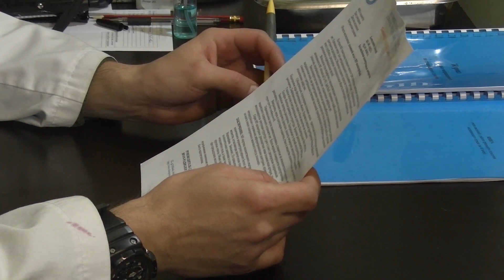Прием жителей Нагорного Карабаха в мобильном госпитали российских миротворческих сил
Специалисты медотряда специального назначения Восточного военного округа, выполняющие задачи в Нагорном Карабахе, за прошедшие сутки оказали амбулаторно-поликлиническую помощь 42 жителям Степанакерта, в том числе детям.

К этому моменту за помощью к российским военным медикам уже обратились 368 местных жителей. Прием пациентов доктора МОСН ведут в мобильном госпитале, развернутом в Степанакерте. Обращения, как правило, связаны с обострением хронических заболеваний, болезней сердечно-сосудистой и эндокринной систем, а также с необходимостью стоматологической помощи.